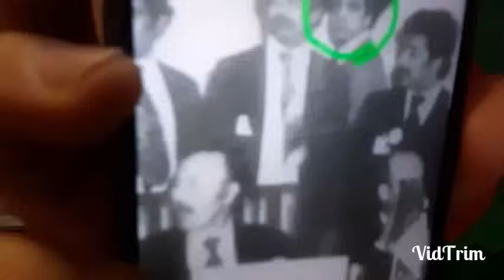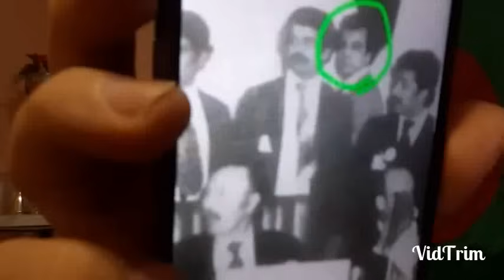رسميا الهاتف لكحل يرن السيد الحاج محمد روراوة رئيس الاتحادية ولي ماحبش كاين زيدان تع ريال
لدعم القناة جربوا هذا موقعنا. رآآآآئع جدا. خرافــــــي! ، شاركه مع اصدقائك في مواقع التواصل الإجتماعي